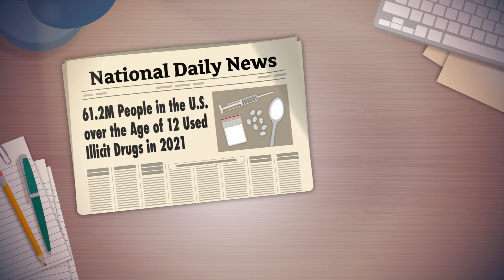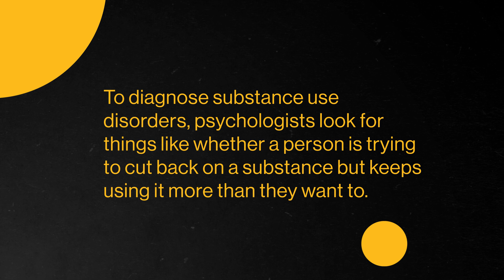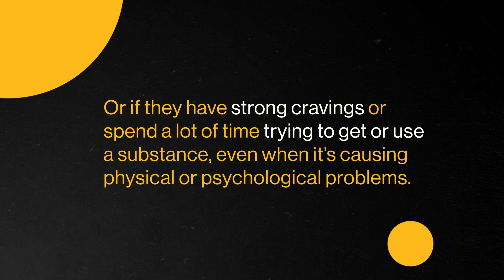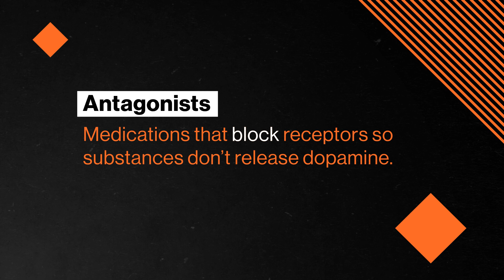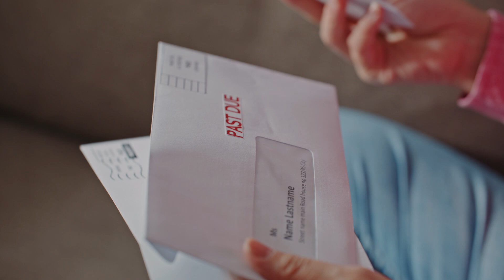Substance Use Disorders | Introduction to Psychology 24 of 30 | Study Hall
People have been using addictive substances for a variety of reasons for thousands of years. And throughout history, people have had different perspectives on these substances. But psychological research helps us understand what’s going on in the brain and body when we use addictive substances. So as our knowledge of psychology grows, the way we think about substance use is changing, too. In this episode of Study Hall: Intro to Psychology, we’ll learn more about substance use disorders and how they can be treated.

Chapters:
0:00 - Introduction
1:32 - History of Substance Use
5:28 -  Diagnosing Substance Use Disorders
8:36 - Treating Substance Use Disorders
10:53 - Conclusion